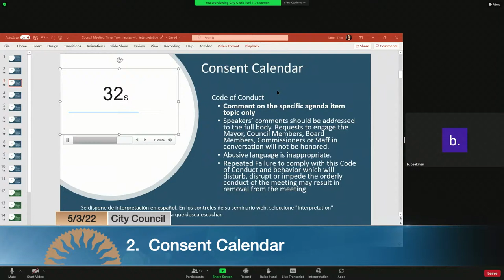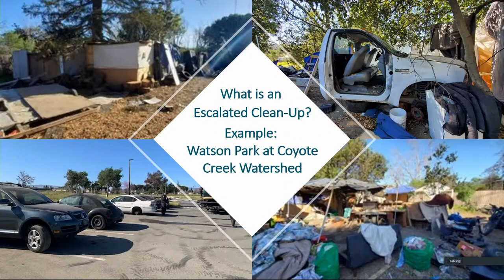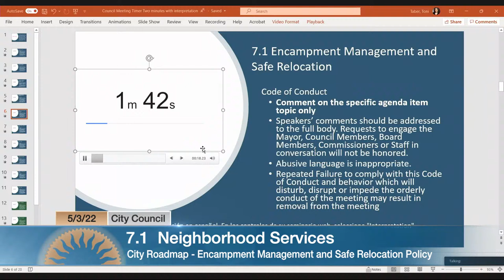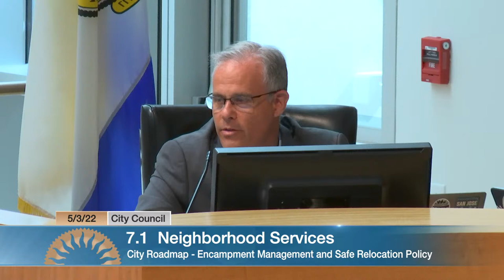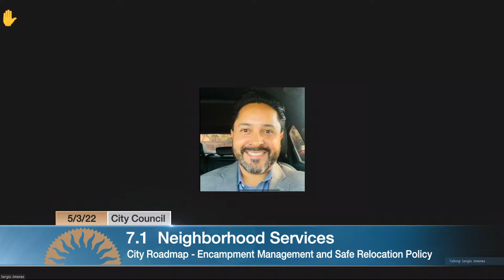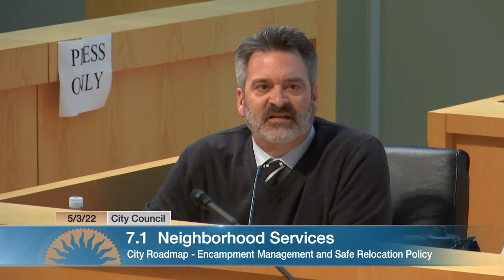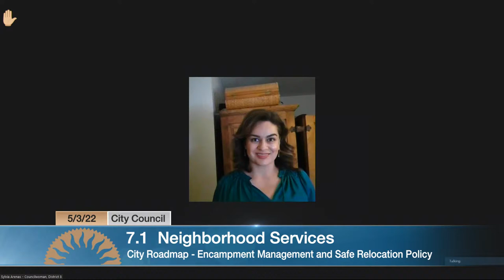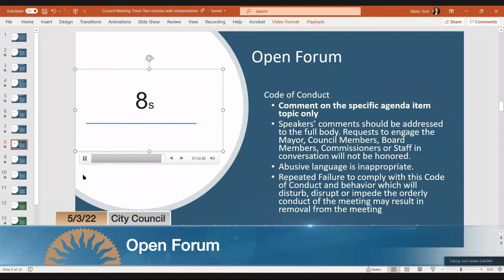MAY 3, 2022 | City Council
City Council of May 3, 2022